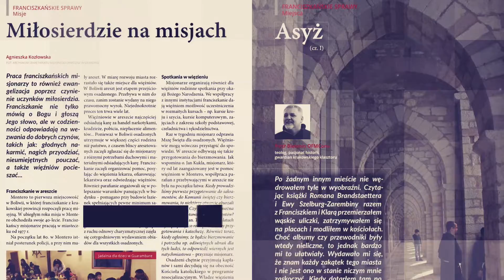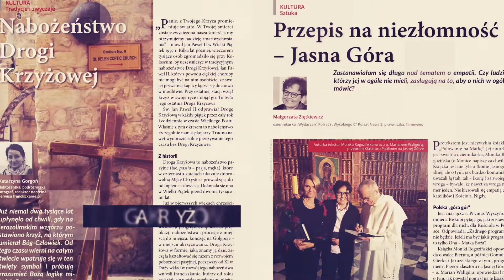Posłaniec św. Antoniego 2/2018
W najnowszym „Posłańcu św. Antoniego z Padwy” podejmujemy temat EMPATII. O tym, co znaczy współodczuwać wraz z Kościołem i jak żyć rytmem roku liturgicznego w codzienności mówi ks. Krzysztof Porosło, rekolekcjonista, autor wielu książek popularyzujących liturgię i autor strony internetowej .pl. Mariola Wiertek ukazuje początki i codzienność Hospicjum św. Łazarza w Krakowie, Roman Gryziec OFMConv jak zawsze zabiera Czytelników w świat Ewangelii, a ks. Robert Woźniak wyjaśnia tajniki teologii. W numerze także wspomnienie Franciszki Strzałkowskiej, mamy bł. Zbigniewa Strzałkowskiego OFMConv, dział misyjny i franciszkańskie miejsca, czyli Asyż opisany przez Piotra Bielenina OFMConv. ZAPRASZAMY DO LEKTURY!